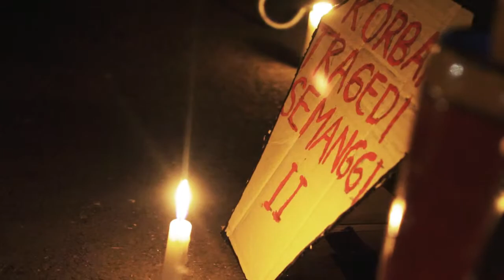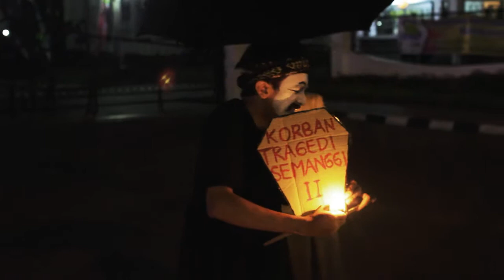Sorgemagz.com - (Aksi Warga) Peringatan Tragedi Semanggi 2 l Bandung l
24 September 1999 - Kala itu adanya pendesakan oleh pemerintahan transisi untuk mengeluarkan Undang-Undang Penanggulangan Keadaan Bahaya (UU PKB) yang materinya menurut banyak kalangan dan mahasiswa sangat memberikan keleluasaan kepada militer untuk melakukan keadaan negara sesuai kepentingan militer. Oleh karena itulah mahasiswa berdemonstrasi dalam jumlah besar untuk bersama-sama menentang diberlakukannya UU PKB karena ini menentang tuntutan mereka untuk menghilangkan dwifungsi ABRI/TNI. Peristiwa ini memakan korban, mahasiswa dari Universitas Indonesia, Yun Hap meninggal dengan luka tembak di depan Universitas Atma Jaya.

24 September 2013, Bandung. Pemuda-pemudi di Bandung memperingati tragedi Semanggi 2. Mereka menggelar aksi pantomim di halaman Gedung Sate, Bandung. Berikut videonya...